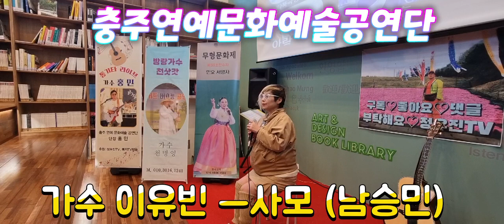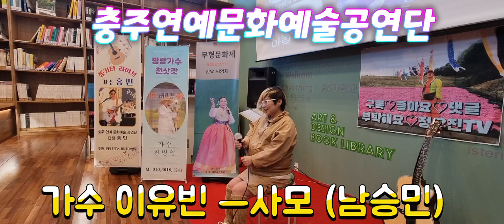사모 ㅡ이유빈[(원곡:남승민)충주연예문화예술공연단정기공연2023/3/19]